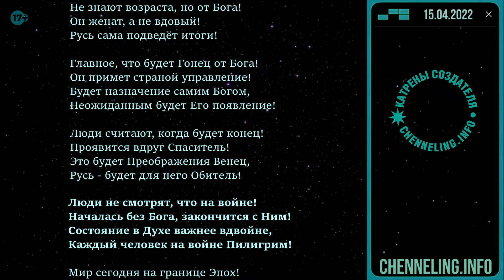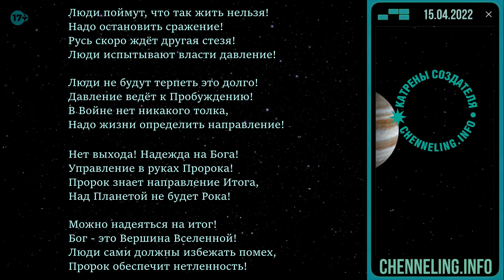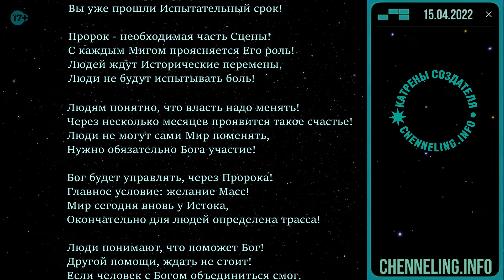Катрены Создателя ✴ 15.04.2022 “Люди поняли, что власть надо менять!”